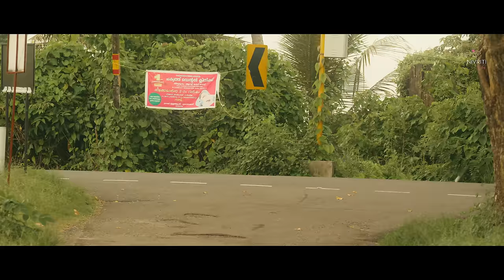Gammat | Full Song | Afroz Ali | CNU beats | Syed Sohel & Phani Poojitha | Ramesh Raj | Love songs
Get ready to embark on a journey of love and emotions with our "Gammat." Starring the charismatic Syed Sohel and the Phanipoojitha, this full song offers a glimpse into the soul-stirring love story that unfolds through mesmerizing music and captivating visuals.

Here is the Full Song of  "Gammat" featuring Syed Sohel & Phani Poojitha.

Produced By: Nivriti Vibes
Concept And Direction: Ramesh Raj
Cast: Syed Sohel & Phani Poojitha
Line Producer : V Nagender
Lyrics: Afroz Ali
Singer’s: Afroz Ali, CNU beats, & Akshaya Prathipati
Choreography: Vijju Mudhiraj
Cinematographer: Navadheer
Editor: Tarakaram
Di: Srinivas Mamidi
Drone: Ebin Francis
Publicity Designer: Sagar Mudiraaz
stills: Arbaz
Costume Designer: Shakib yusuf & shilpacouture
Ad: venky athidi & Maniteja

Special thanks to:
Titles by Srikanth
NB Vishwakanth (DOP)

Team Nivriti Vibes :-
Head - Ops : Priya Reddy
Motion Graphics & Associate Editor  : Venkata Krishna & Praveen
Poster Designer  : Sagar Mudiraaz
Marketing In Charge : Siva Raman
Digital Marketing  : Keerthana Sadanandam

Copyrights of Audio & Video solely belongs to “Nivriti Vibes”. Any unauthorized or misuse of content is strictly prohibited.